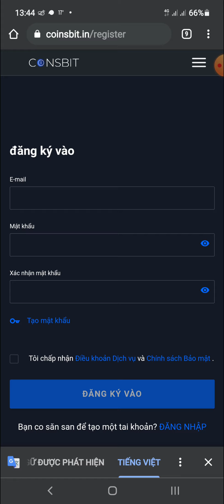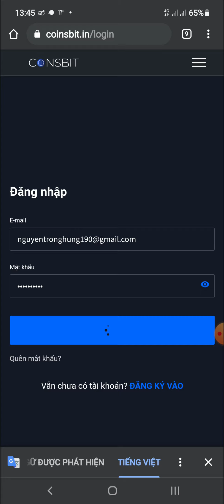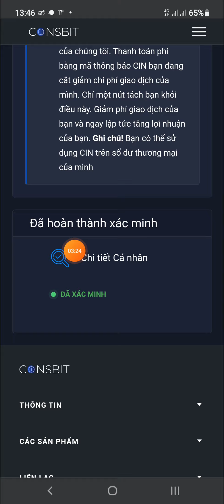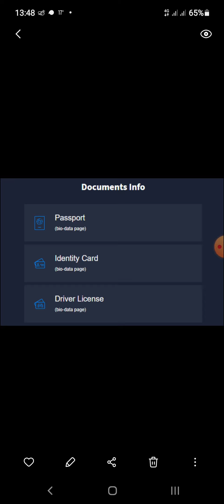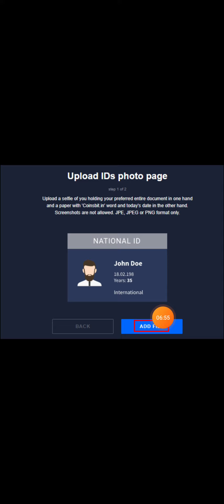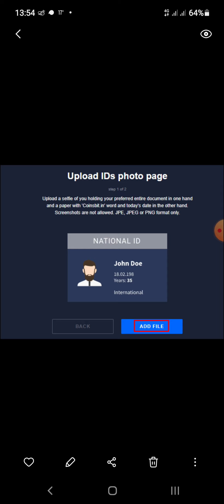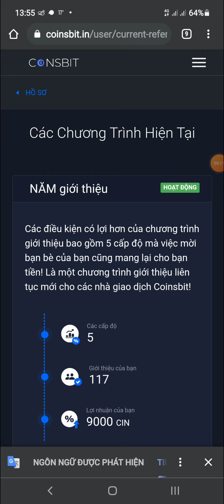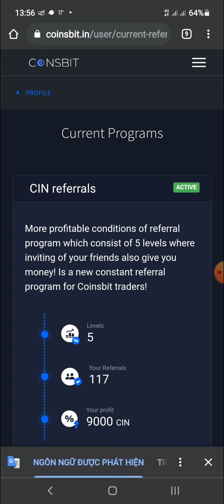ĐĂNG KÝ + KYC THÀNH CÔNG NHẬN 50$ TOKEN CIN | SÀN ẤN ĐỘ | DỰ ÁN FREE | KHÔNG NÊN BỎ QUA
👉 Đăng ký Attlas mở quà nhận 10.000 ~ 1000.000 VND

🖍Anh Em tương tác Flow twitter với nhau nha

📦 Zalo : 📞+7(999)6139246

Code : GBOEQ

COMMEN     ✍

FOLLOWING  💟